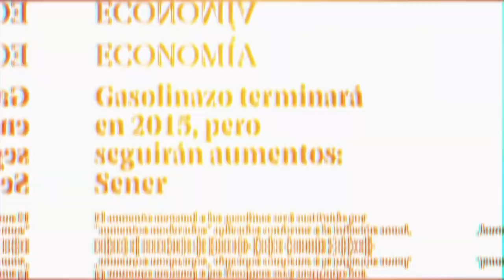El Gobierno Federal no cumplió; ReversaAlGasolinazo - Movimiento Ciudadano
Los políticos de siempre no tienen vergüenza: dijeron que ya no habría gasolinazos y cada año nos sorprenden con uno nuevo.

En Movimiento Ciudadano somos los únicos en proponer una solución para dar ReversaAlGasolinazo, que se reduzca el impuesto que se cobra por cada litro de combustuble.